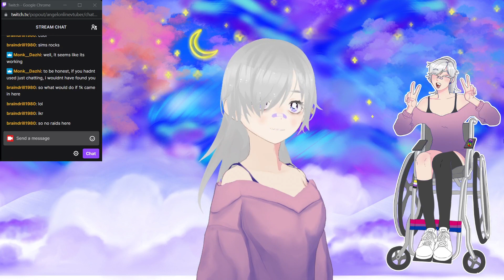"im not interesting or entertaining" - angel's first ever just chatting stream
this is my first ever just chatting stream in early february of 2021. i have come such a long way from where i was in that clip. i was depressed, dead inside,  afraid to be my chaotic and energetic self, masking my autism, and incredibly insecure. watching this makes me really proud of myself and how far i've come.

ignore the shit editing im lazy.

currently on hiatus but still active on all socials !! watch for my debut !!

about me:
hiya ! my name is angel and i am a vtuber variety streamer who mostly plays games and talk about whatever i want ! my pronouns are they them !! some topics i talk about are: internet happenings, pop culture, my personal life, anime, gaming, vtuber news, disability and autism related issues and news, LGBTQ+ issues and news, and my ever changing hyperfixations. there’s something here for everyone !! i try to create a welcoming and safe environment- especially for queer, trans, disabled, and neurodivergent people !!

socials + schedule on my website !!

i hope you have a good day, i hope you have a good night, i hope you have a good year, i hope you have a good life and i’ll see you in the next youtube description !!